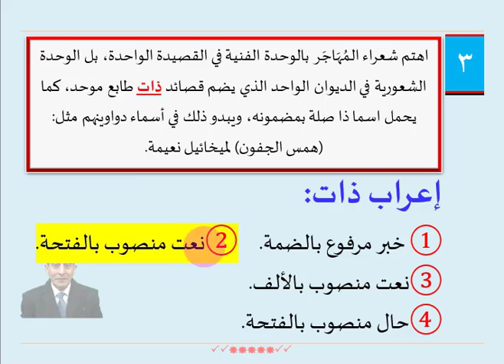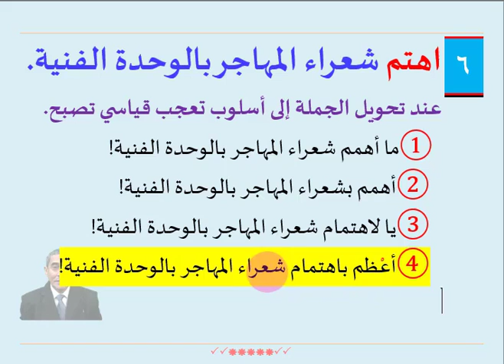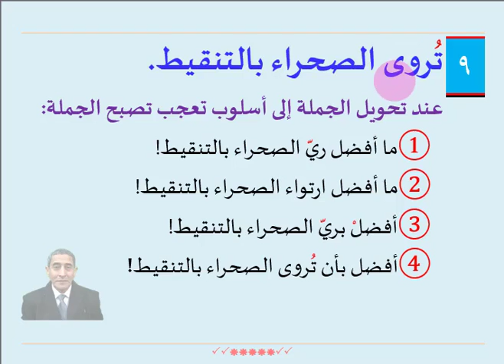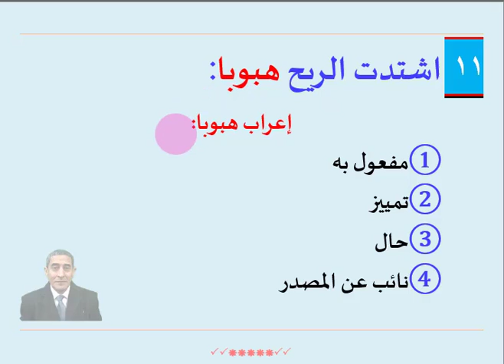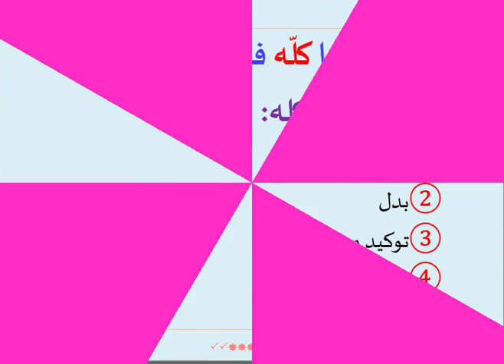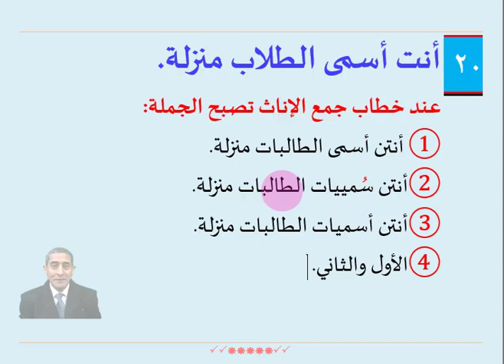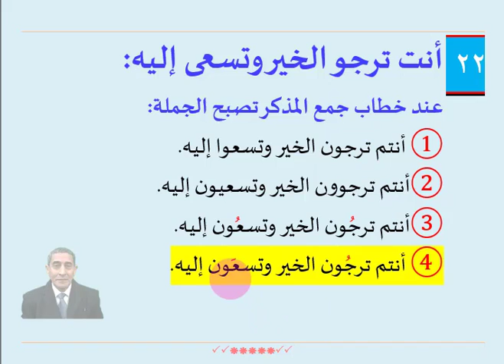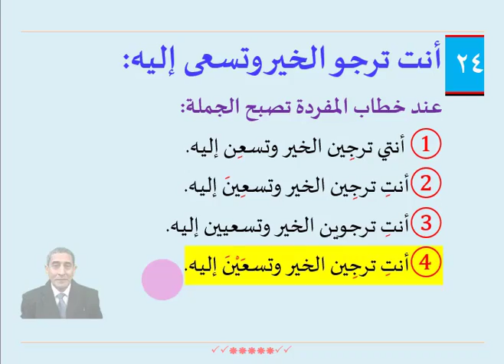الحلقة التاسعة من موسوعة النحو والإعراب